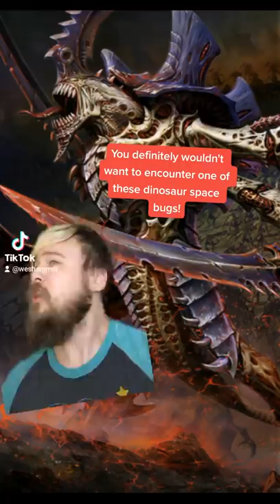Hive Tyrants Are HORRIFYING!😱